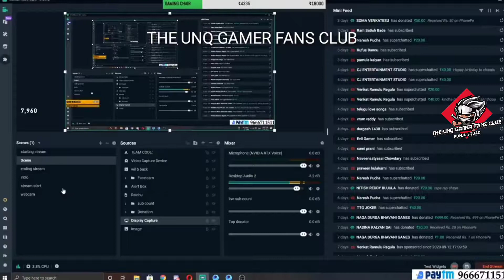unqgamer UNQGAMER ANNA VS PK GAMING TELUGU//INTENSE 💪 FIGHTING//MUST WATCH 🤙🤟@NINJA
This video has been only entertainment purpose that's it.

unq gamer funny moments
unq gamer dj song
unq gamer funny dialogues
aipaye dialogue
unq gamer
unq gamer dialogues
unq gamer troll
unq gamer tiktok
unq gamer song
punju dialogue
punju dj song
unq gamer interview
unq gamer song dj
unq dj song
unq gamer dialogues tik tok
unq gamer dj remix
unq gamer comedy
unq gamer angry moments
punju dialogue dj
unq gamer dialogue dj
unq gamer singing song
unq gamer dj
unq gamer funny spoof
unique gamer
unq gamer live
aipaye
unique gamer dj song
unq funny moments
unq gamer boothulu
punju dj remix
unq
unq gamer whatsapp status
unique gamer funny moments
unq gamer bad dialogue
punju trolls
punju bro dj song
dhee trolls
unq gamer spoofs
punju songs
punju comedy sences
unique gamer dialogues
unq gamer buthulu
unq gamer bad words
unq gamer punju dialogue
unq gaming
punju dj song pubg
unq gamer dialogues dj
unique gamer funny dialogues
unq dialogue